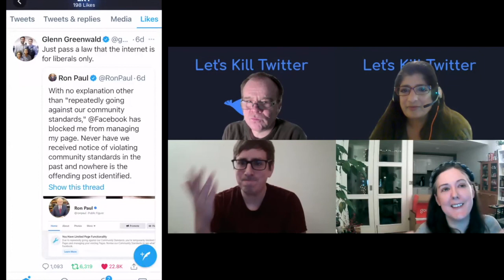Was Twitter right to ban Trump? Was the Parler ban justified? From Let's Kill Twitter.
Comedians Francis Foster & Gráinne Maguire get stuck in to BigTech on Let's Kill Twitter. Was Twitter right to ban Trump? Was the Parler ban justified? Is claiming to be de-platformed a badge of honour?

Taken from Let's Kill Twitter on 17/01/21 with LKT hosts writer & PR Julian Hall and comedian Sajeela Kershi.

The full episode is now available on our YouTube page.